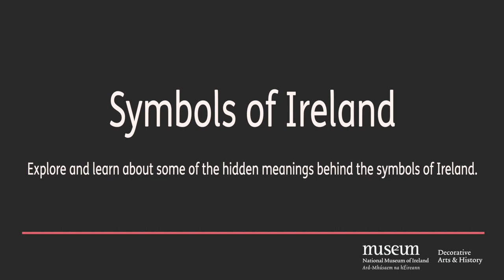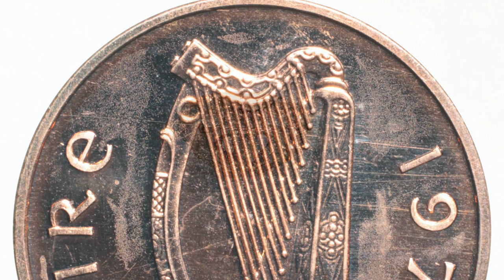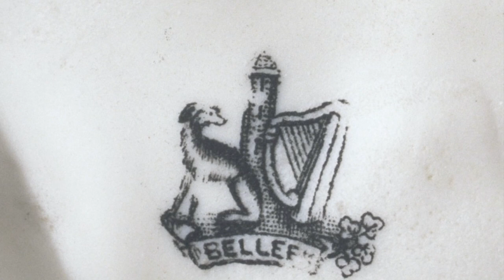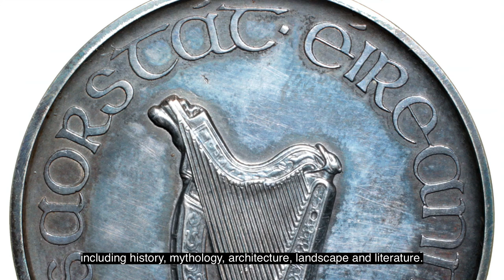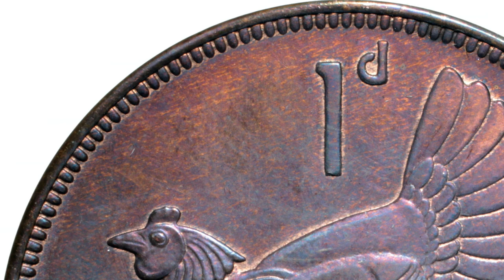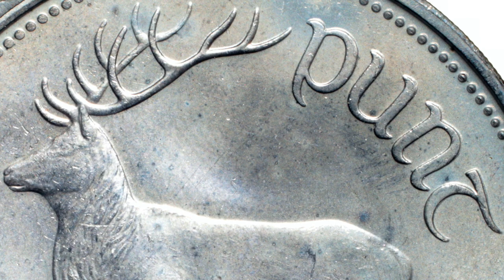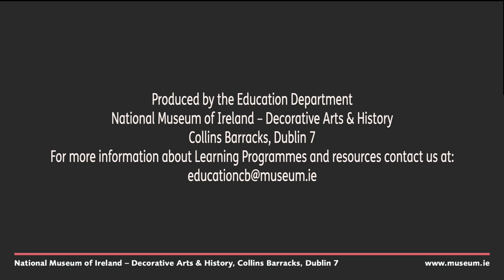Not Just Shamrocks...Symbols of Ireland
Explore and learn about some of the hidden meanings behind the symbols of Ireland. Join our Museum educators in this engaging online pop-up talk, exploring objects from the Museum’s collections at the National Museum of Ireland - Decorative Arts & History, Collins Barracks.

If you’re missing some of our guided tours, have a listen to our new online series of short talks based on selected objects, presented by the Museum guides and staff.

From shamrock and rosettes to Patrick’s Pot and the famous parades – learn why we celebrate St Patrick the way that we do